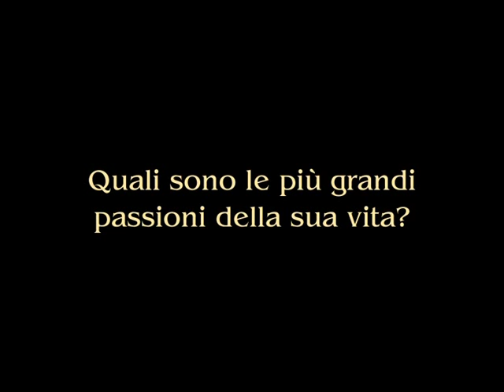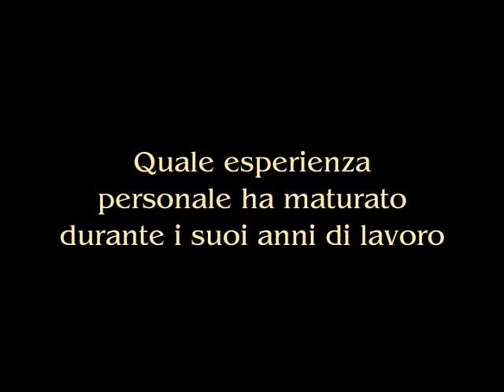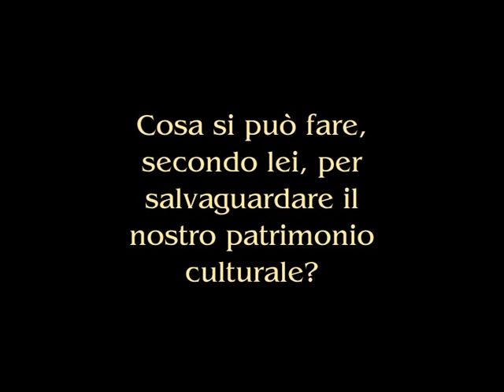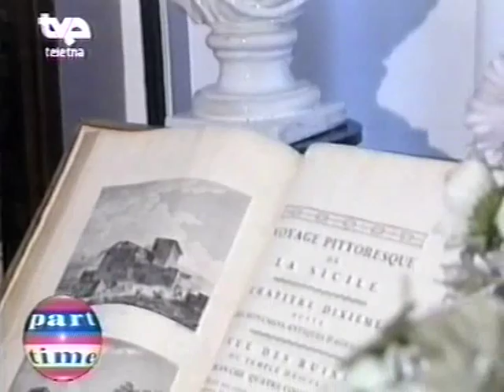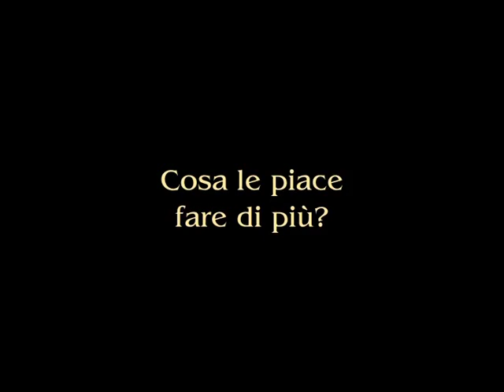Intervista a Giovanna Bongiorno (1997)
Intervista rilasciata all'emittente locale TeleEtna per la trasmissione "Part Time" nel 1997.